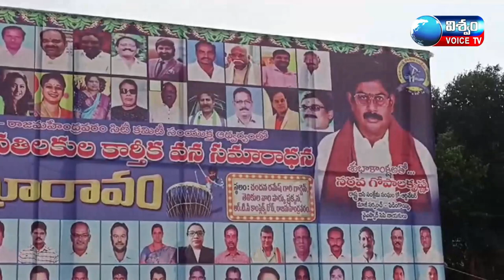అఖిల గాండ్ల తెలికుల సంక్షేమ సంఘం కార్తీక వనసమారాధనలో అంబటి శివప్రసాద్